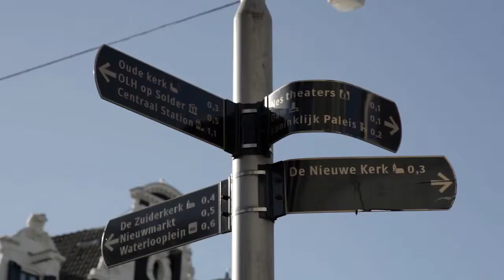'Front tot Damloop' Front Runner // Onitsuka Tiger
'Front tot Damloop'
Item for Front Runner in collaboration with Onitsuka Tiger.

Concept: Front Runner / Onitsuka Tiger (Asics)
D.O.P: Studio Raar
Edit FX: Studio Raar
Camera Assist: David van Woerden